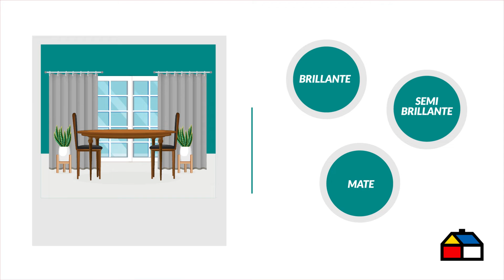Consejos para elegir la pintura de tus paredes